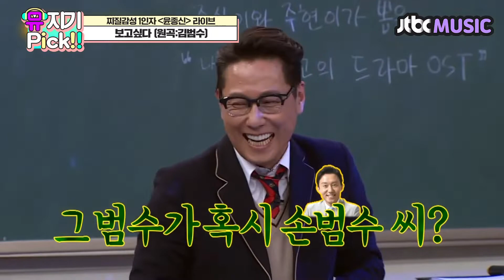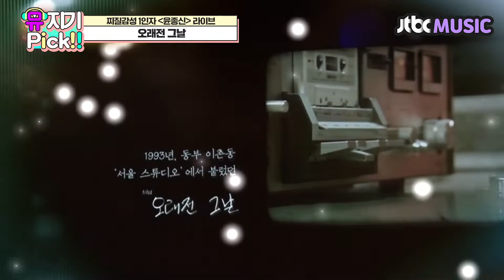【뮤지기PICK】 ★윤종신 라이브!★ 솔쯰키...다들 이런 찌질감성 있쟈나... | JTBC 210429 방송 외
다들 짝사랑한번 해보고
이별도 한번씩은 해봤잖아요...☆
찌질감성으로 다들 빠져보락우...

00:01 걱정말아요 그대 (원곡:이적)
01:55 보고싶다 (원곡:김범수)
03:53 본능적으로
06:57 환생
08:17 오래전 그날

☞ https:／／bit.ly／3uWlUrn